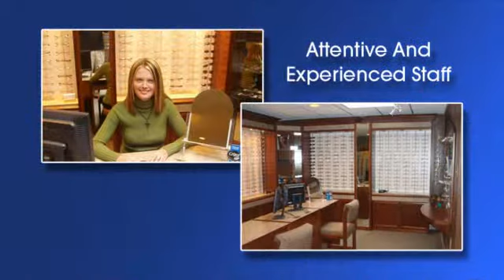Wheatlyn Eyecare - Manchester, PA